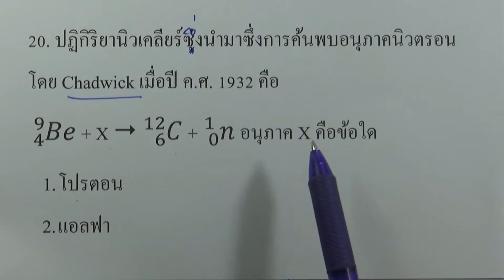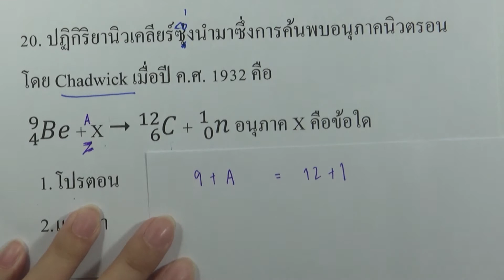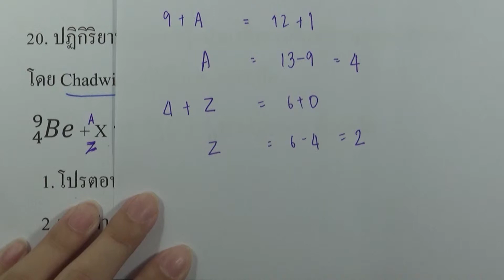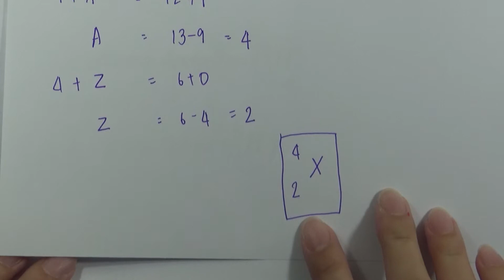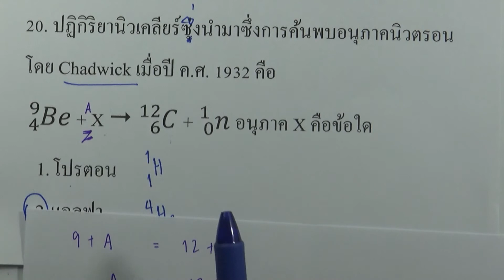เฉลยข้อสอบฟิสิกส์ สามัญ9วิชา มีนาคม ปี2561 ข้อ20 : วิธีทำ